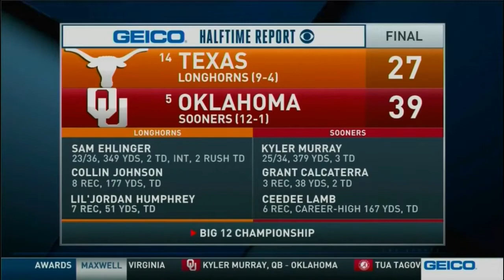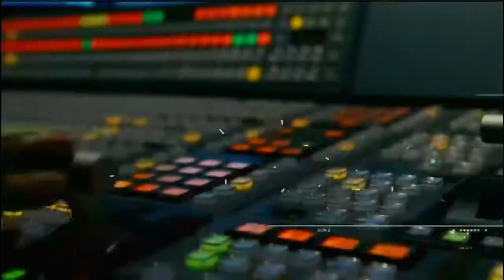CBS Gieco Halftime Report 2018 SEC Championship #1 ALA vs #4 UGA